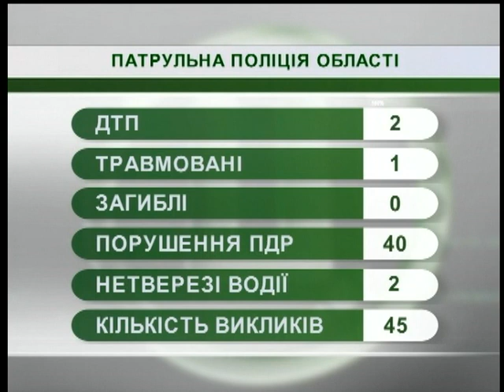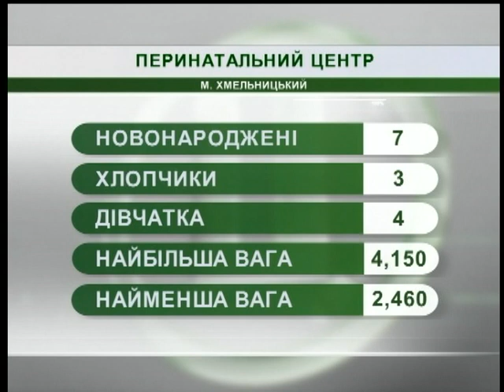25.10.2018. Новини. 07:30